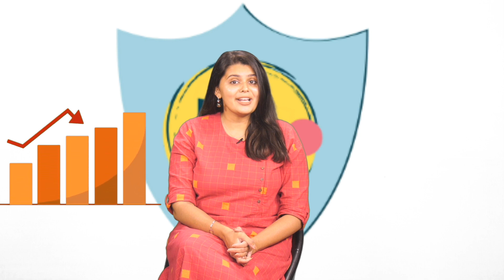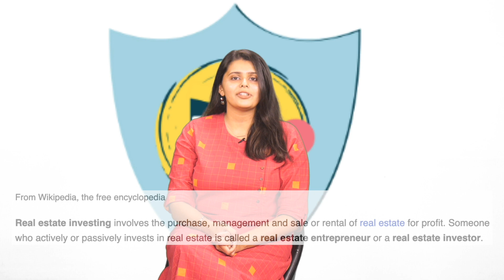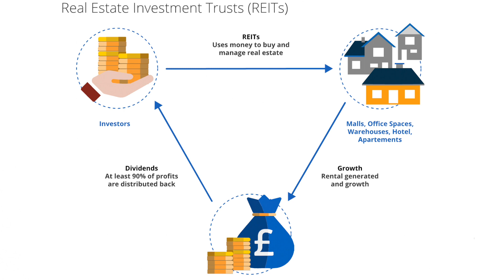Is Real Estate a Liability or an Asset | What Are the Income Producing Assets 2023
Real Estate From ZERO | Is It A Liability or an Asset?
If you are in your twenties or you have just found your dream job or if you are married and also have two or three kids, there is one thing that you definitely want to achieve. And that is financial freedom, right? I mean, who doesn’t want to go to their favorite country without having to think about their account balance?

Now, the question is, what do you need to do if you want to achieve financial freedom?
Well, we all know the answer and that is to invest in various things to earn more. And on top of that, we have all heard that investing in real estate is one of the best options to increase your wealth.

However, the PROBLEM is that most of us don’t understand what real investment actually is. How is it beneficial? And what types of real estate do we have?

If YOU want to learn about these important things before you invest in real estate, watch this video till the end!

In this video, Miss. Anjali Pradeep, our Founder & Managing Director talks about the major classes of Income producing assets, categories of real estate, and the benefits of investing in real estate.